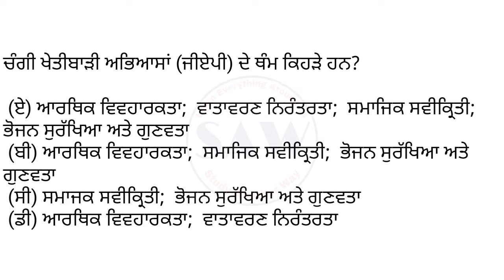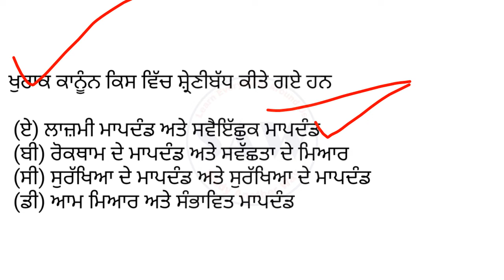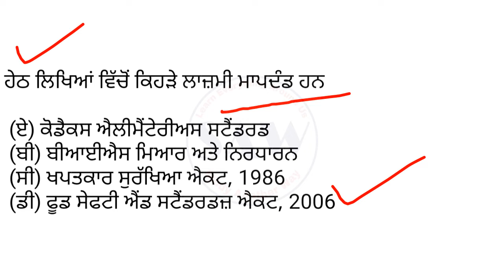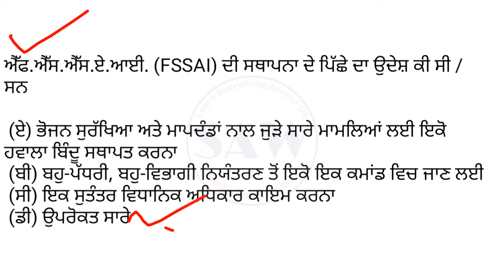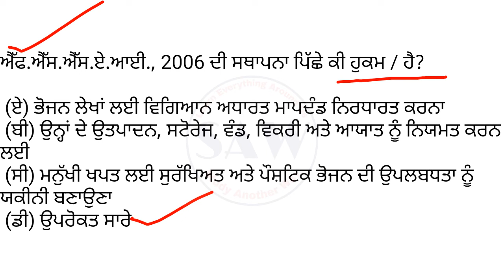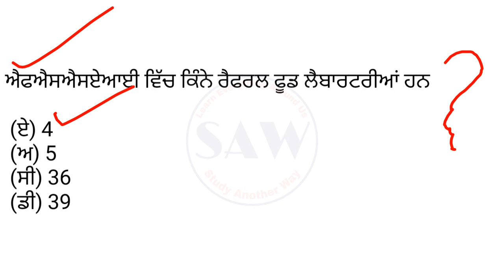Punjab Patwari Exam 2021 || Agriculture Question Answer for Punjab Patwari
@Study Another Way

Thanks